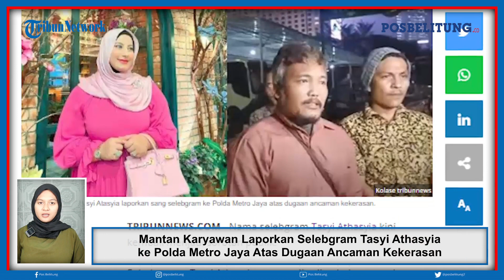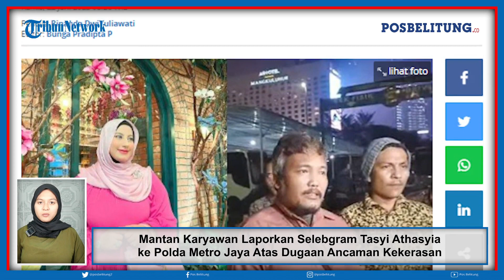Mantan Karyawan Laporkan Selebgram Tasyi Atasyia ke Polda Metro Jaya Atas Dugaan Ancaman Kekerasan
Dilansir dari tribunnews, Nama selebgram Tasyi Athasyia kini kembali menjadi sorotan publik.
Terbaru, kini mantan karyawan Tasyi Athasyia melaporkan kembaran Tasya Farasya tersebut atas dugaan ancaman kekerasan ke Polda Metro Jaya, Rabu (22/6/2023) malam.
Dikutip dari YouTube NitNot Official Kamis (22/6/2023), didampingi oleh kuasa hukum mereka, Marloncius Sihaloho, tiga orang mantan karyawan Tasyi Athasyia mendatangi Polda Metro Jaya untuk melaporkan dugaan ancaman kekerasan tersebut. Menurut penurutan Marloncius Sihaloho, Tasyi Athasyia sampai mendatangkan orang ke rumah mantan karyawannya dan melakukan ancaman kekerasan. Imbas dari ancamaan kekerasan tersebut, mantan karyawan Tasyi Athasyia merasa ketenangannya terganggu hingga mengalami trauma. Lebih lanjut, Marloncius Sihaloho mengatakan bahwa semua bukti yang akan dilaporkan ke Polda Metro Jaya sudah lengkap beserta foto pelaku.(*)